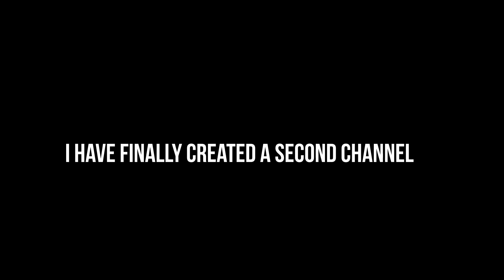MY HOME HAS BEEN INVADED BY ZOMBIES! Crazy Zombie Survival Game for Virtual Reality